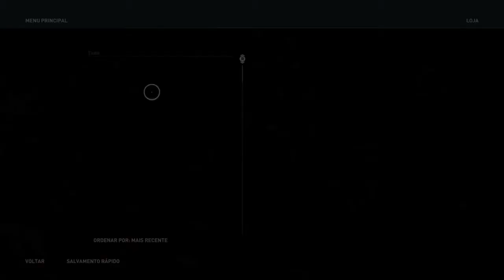ASSASSIN'S CREED ODYSSEY #13- MAIS UM CULTISTA PRO SACO E A PIRATA XENIA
Assassin's Creed: Odyssey é o décimo primeiro capítulo principal da série Assassin's Creed, desenvolvido pela Ubisoft. Nesse jogo assumimos o controle de um espartano rejeitado pela própria família, devido a uma profecia que dizia que ele iria trazer a queda de Esparta. O jogo ainda conta com grandes batalhas navais trazendo de volta o que foi elogiado em Black Flag.

▬▬▬▬▬▬▬▬▬★ Rede Sociais ★▬▬▬▬▬▬▬▬▬

Forte abraço. ¯\_(ツ)_/¯